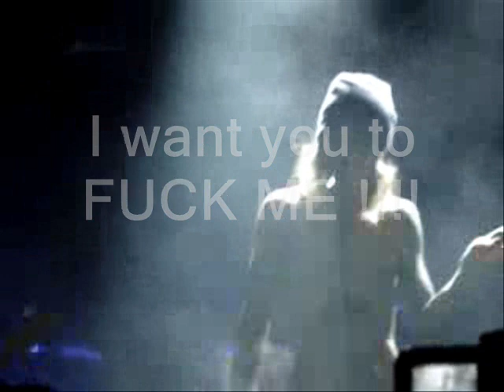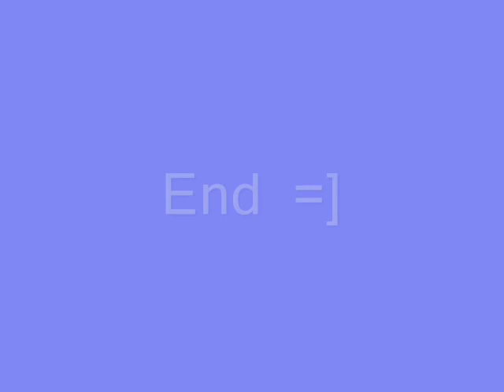Ville Valo funny collection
A collection of Ville Valo funny moments and thoughts :D